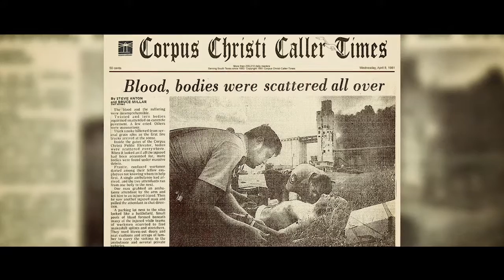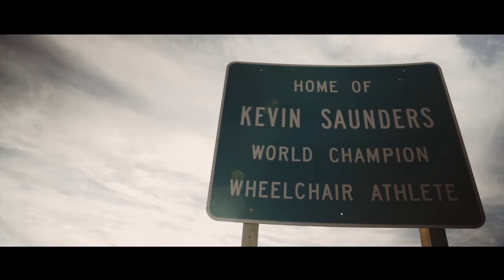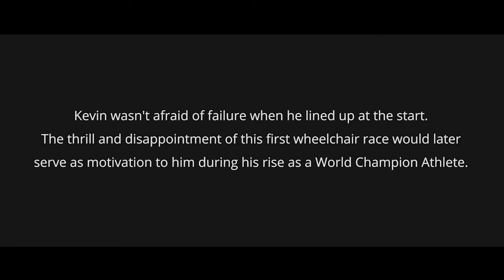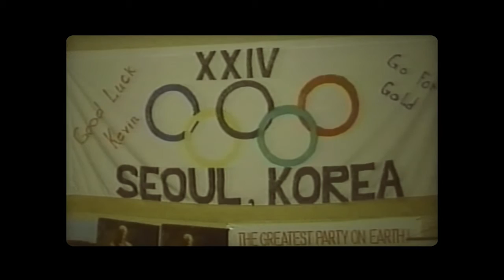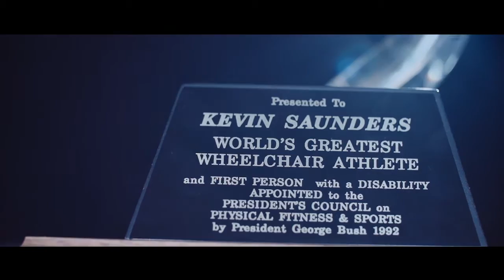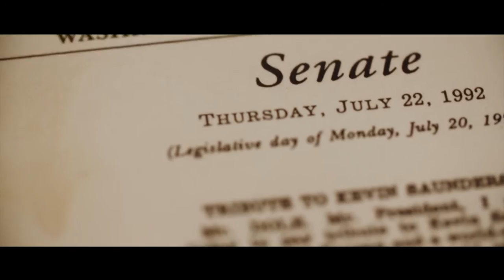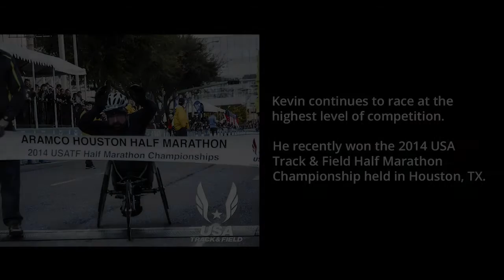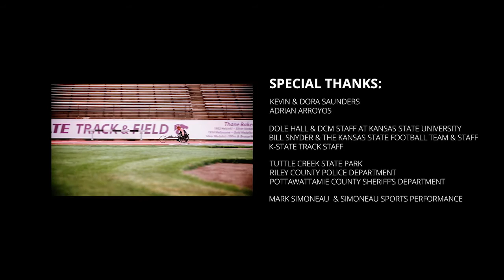2016 Finding a Champion Within -Tragedy to Triumph -Kevin Saunders Story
Kevin Saunders survived the largest grain elevator explosion in  history, and his life would never be the same. This is the story of how one man overcame incredible odds to thrive as a World Champion Paralympic Athlete, author and Motivational Speaker. You, too can find the champion within! Our short film, Finding the Champion Within – The Kevin Saunders Story, was just recognized with two awards in the 36th Annual Telly® Awards. We were awarded the Silver Telly (the highest honor) for “Documentary Film” and the Bronze Award for Cinematography. With nearly 12,000 entries from all 50 states and numerous countries, this is truly an honor.
OUR AWARD-WINNING DOCUMENTARY
This film takes viewers on Kevin’s journey from tragedy to triumph, surviving a catastrophic grain elevator explosion and going on to thrive as a world-class athlete, speaker and motivational coach. It reminds us that our lives are not the product of “what happens to us.” Instead, we can make a deep commitment to follow our dreams and “Never Give Up!” in pursuing our goals.
The contributions of Kansas State Head Coach Bill Snyder, the Coaching Staff and football players, as well as the Wildcats coaching video services team for footage made available to this production.
He has given more than 5,000 speaking engagements written 5 books and he’s got plenty left in the tank! We caught up with Kevin Saunders at Del Mar College a place he credits for helping him through the toughest part of his life. He rarely if ever says, Why Me? One of Kevin’s friends and heroes is OU Head Coach Bob Stoops! Kevin Saunders World Champion Paralympic medalist was the spokesperson to help Del Mar college. Since then Kevin has went on to win hundreds of medals worldwide competing in the Paralympics, world championships, Pan American games and races worldwide. This helped give Kevin Saunders the determination and courage that helped him to become one of the world's top motivational keynote speakers for businesses, corporations, clubs and associations worldwide.
Through the sheer force of his determination and strength Kevin Saunders has become a top motivational safety speaker who has tremendous passion for preventing people from being killed or injured on the like he was. He has developed a tremendous safety presentation that has been well received by corporations and businesses worldwide where there is a threat of injury at the workplace. Kevin Saunders has worked hard as a safety speaker to make sure no one is ever injured or killed on when they are on the job at work.
Kevin has also shared his testimonial with churches large and small across America and worldwide. Kevin Saunders has become a sought after speaker who shares his testimony with churches and how God gave Kevin a second chance when he didn't die that day in one of the worst explosions of it's kind in history. Kevin Saunders was building was completely destroyed, the wall blew out in his face and Kevin Saunders was blown over a two story building over 300 feet landing hard on his head and shoulders on a concrete parking lot. This gave Kevin Saunders the determination and courage to become the world's greatest wheelchair athlete, multiple world games champion, pan American games champion and world Paralympics champion. Kevin has raced in Olympic stadiums around the world and in America winning medals. This also give Kevin Saunders even more courage Kevin Saunders is a top motivational speaker in the world. Kevin Saunders is also one of the top safety speakers in the world working to share his presentations about going accident free on the job with corporations in oil and gas, ethanol plants, grain dust explosions Kevin Saunders has worked with Kansas State University to help make safety DVD's & workbooks that help employees be safety conscious and going accident free at their workplace. Kevin Saunders serves as a motivational coach for the Kansas State University football team. Kevin Saunders has also become one of the top educational speaker.
Kevin Saunders, motivational speaker
Kevin Saunders is a World Champion Paralympian, motivational speaker, athlete (with multiple gold medals) and author. Kevin Saunders was the first person with a disability appointed to the President’s Council on Physical Fitness Sports (only 20 people are selected nationwide.) Learn more about Kevin’s story and accomplishments.